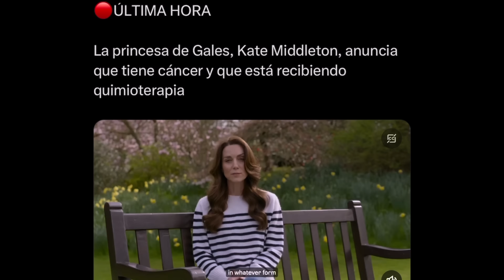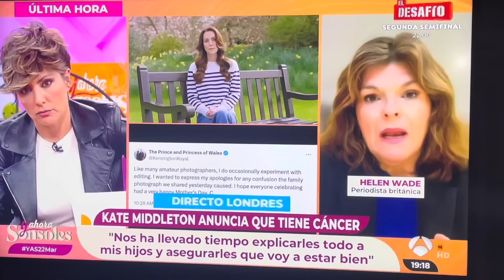🔴FATÍDICO ANUNCIO DE CÁNCER KATE MIDDLETON Y GRAVE REACCIÓN EN REINO UNIDO POR WILLIAM Y REY CARLOS